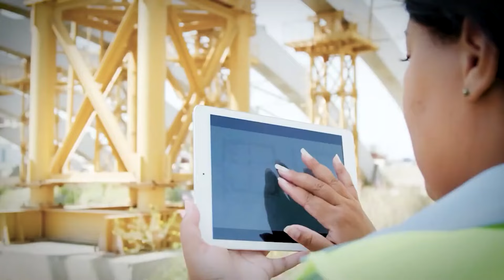Complete History of Dubai | Spotlight